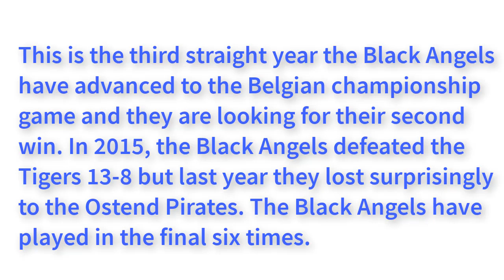Belgian Bowl XXX features the Battle of Brussels- Brussels Black Angels and Brussels Tigers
NFL NEWS: Belgian Bowl XXX features the Battle of Brussels
The Brussels Black Angels and Brussels Tigers will face each other in Belgian Bowl XXX Saturday at Mijnstadion in Beringen, Belgium.
This is the third straight year the Black Angels have advanced to the Belgian championship game and they are looking for their second win. In 2015, the Black Angels defeated the Tigers 13-8 but last year they lost surprisingly to the Ostend Pirates. The Black Angels have played in the final six times.
The Tigers are making their eighth trip to the final. They have won the title three times, the last time in 2013.

The Tigers offense led the league in scoring racking up 355 points in seven games, including a 105-6 stunner over the Grez-Doiceau Fighting Turtles. The Black Angels surrendered only eight points total in seven games.
In other words, this will be a battle of the best offense against the top defense.

In the only game between the two teams in 2017, the Black Angels prevailed 21-8.
In the semifinals, the Tigers whipped the Ostend Pirates 58-0 while the Black Angels overwhelmed the Waterloo Warriors 62-6.